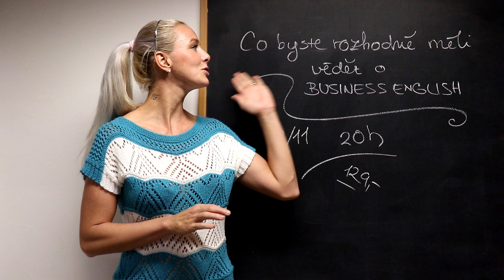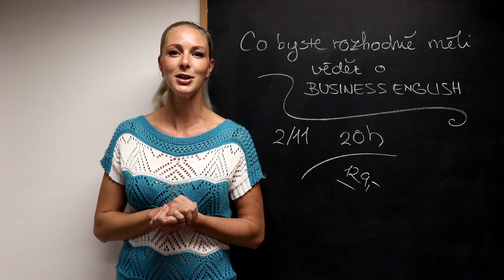Business English - pozvání na speciální výukový webinář